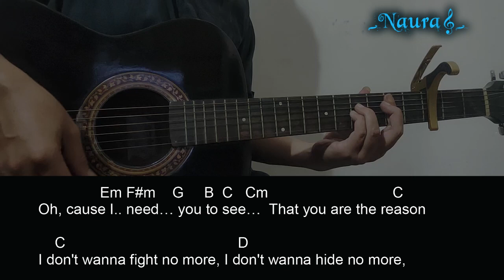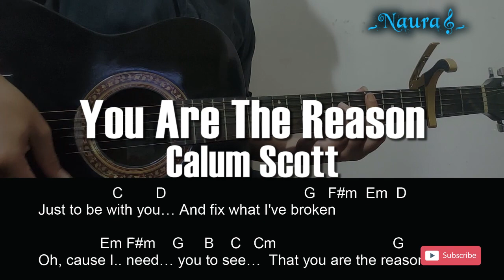Calum Scott - You Are The Reason Guitar Chords Lyrics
Original Song :

Pada kesempatan kali ini Naura Guitar channel berbagi video cover, Belajar Chord Gitar lengkap dengan Lirik 525_